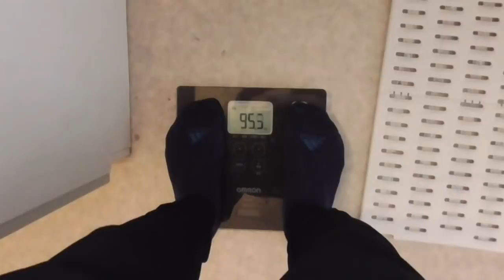【実写】レベル３２になるとどうなるのか？ 【おりかめ研究所】